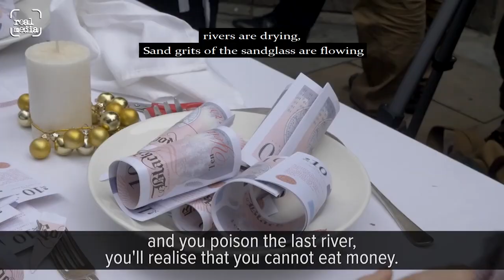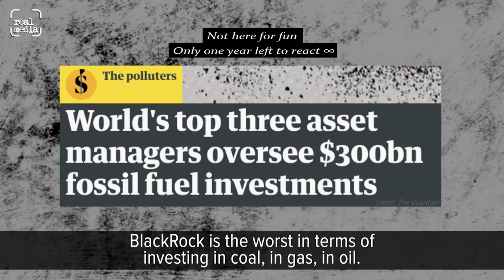[RAYAN] I Extinction Rebellion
Sources :
Rap, montage du clip, mixage sonore : ‹ Rayan › (Yannick chez XR) 14

Pablo Servigne (XR - Journée de Déclaration de Rébellion - Paris) 1

Traductions : Malevitch (XR)

Prises de voix : Davide Mestre Studio C.B.E